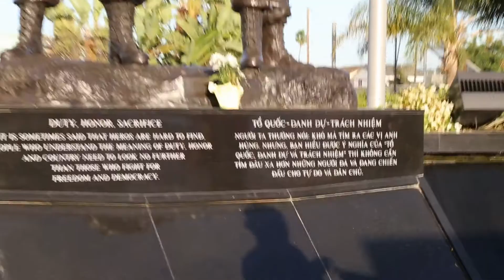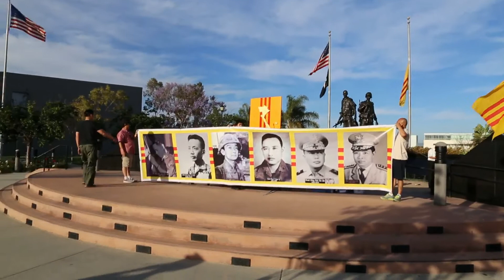4-29-2015 40 Năm Quốc Hận - Tuổi Trẻ Việt Nam Lên Đường - Nguyệt Ánh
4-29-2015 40 Năm Quốc Hận - Tuổi Trẻ Việt Nam Lên Đường - Nguyệt Ánh